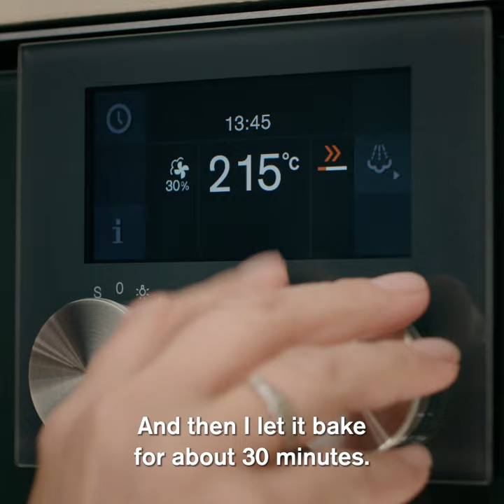Gaggenau Malin's favourite sourdough 60sec